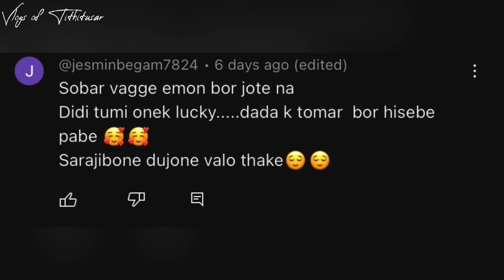YouTube CREATORS PICNIC 2022😍❤️||But Riyaz K Propose Kortey keno holo Tithike😨😡||Must Watch😁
YouTube CREATORS PICNIC 2022😍❤️||But Riyaz K Propose Kortey keno holo Tithike😨😡||Must Watch😁|| @zeffar8840 @Pritamholmechowdhury345 @chottochele @BadmasBipua @prizeffcreation2617 @ashwariyamukherjee @nilanjanadhar ‘Vlogs of Tithitusar’,Tithi & Tusar